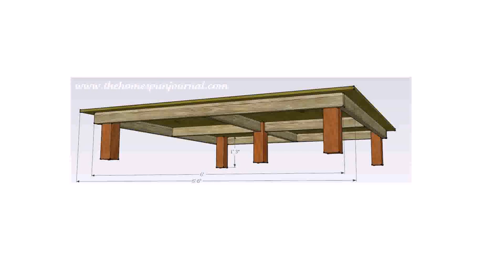Free King Size Loft Bed Plans - Gif Maker DaddyGif.com (see description)